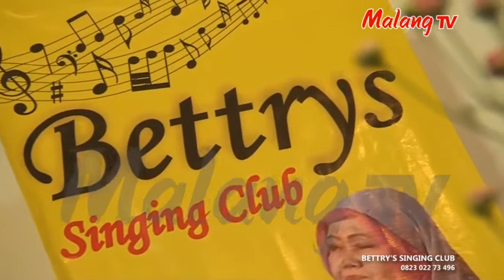[BINTANG MALANG RAYA] Mengapa Kita Berjumpa - Lydia (COVER)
Ingin bergabung bersama kami dalam program Bintang Malang Raya di MalangTV? Hubungi